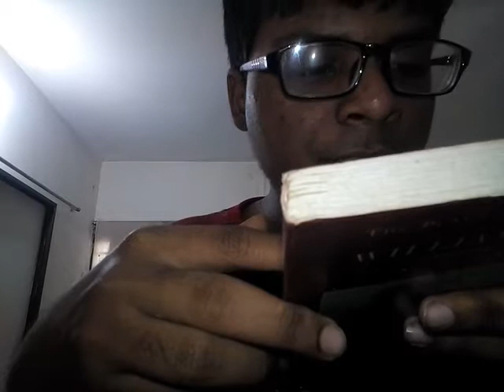William Blake The Penguin Poetry Library Lecture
A preface of William Blake's Selected Poetry from The Penguin Classics Edited With An Introduction By W.H. Stevenson. ''He lives ...enjoying constant intercourse with the world of spirits. He receives visits from Shakespeare, Milton, Dante Voltaire etc, etc, etc., and has given me repeatedly their very words in their conversations.'---  Henry Crab be Robinson in a letter to Dorothy Wordsworth.